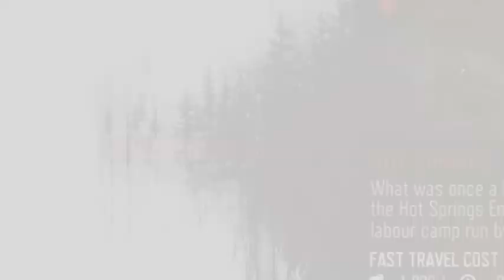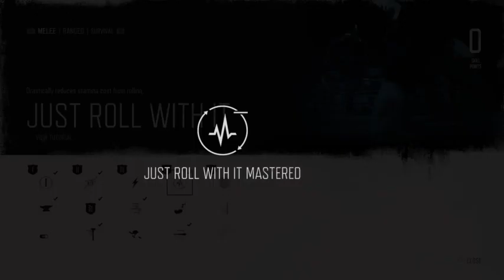DAYS GONE - PART 6 - THE TERRIFYING HORDE OF FREAKS